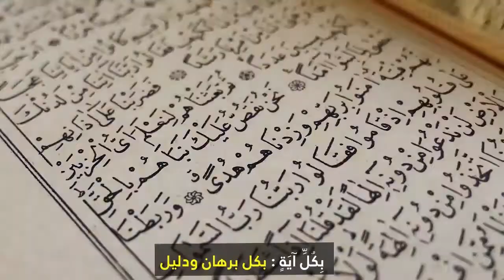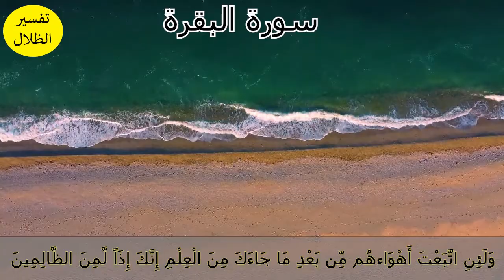من أمتع التفاسير (تفسير الظلال) سورة البقرة (145-148)